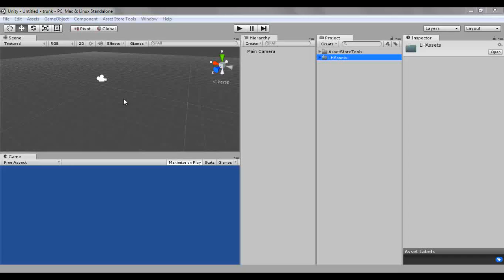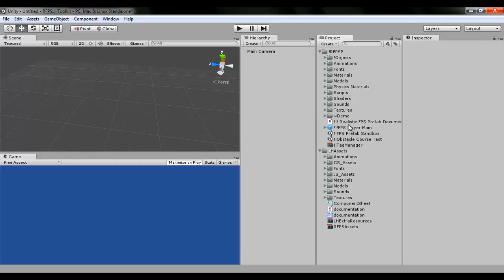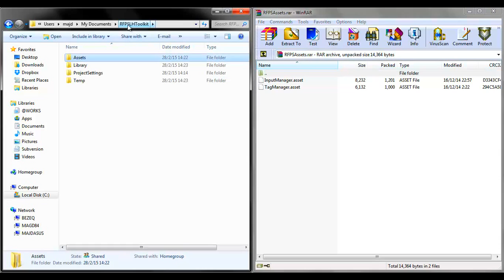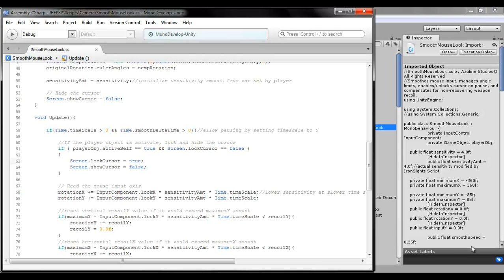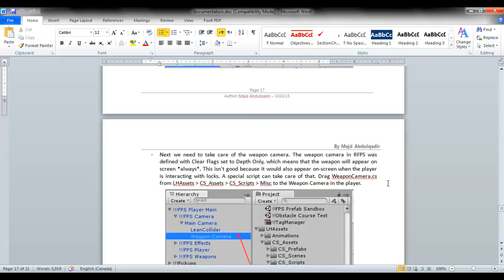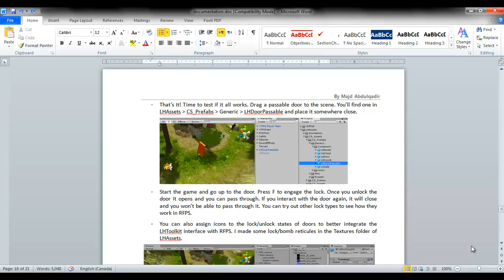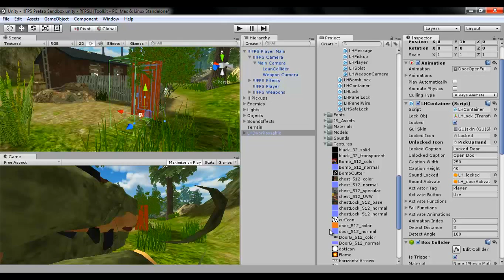Integrate LHToolkit into RFPS in 6 minutes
This guide will help you implement locks/bombs/safes/etc into RFPS.